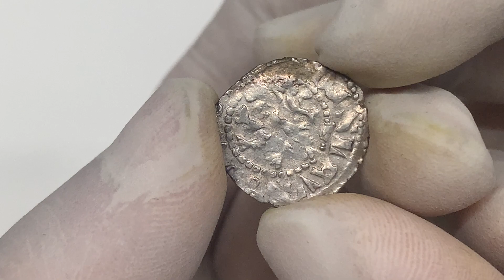Ludwik Andegaweński, Kwartnik ruski z imieniem WŁADYSŁAWA